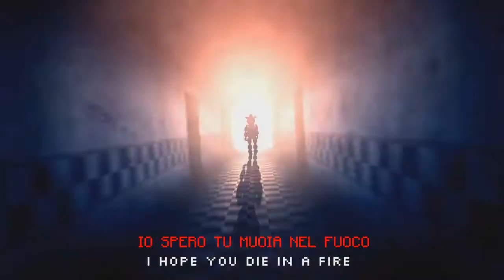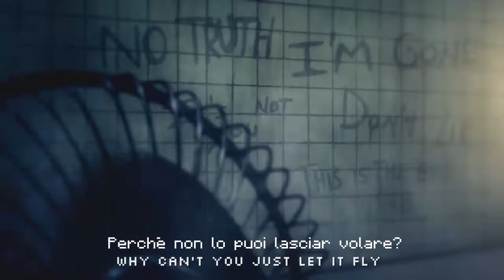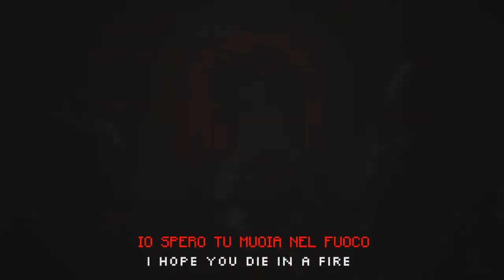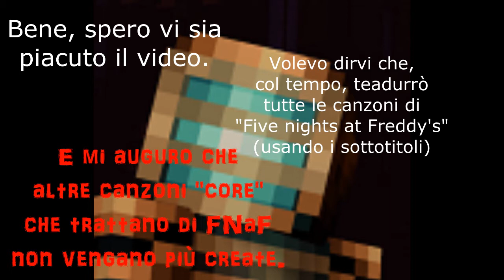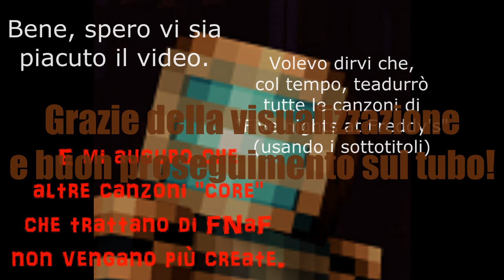FNaF 3 Song (The living tombstone,EileMonty e Orko) Die In A Fire (sub ita da Isaac Clarke)